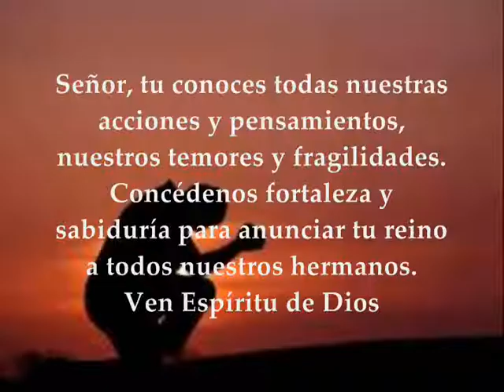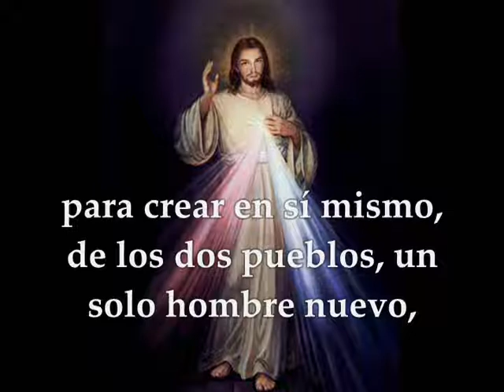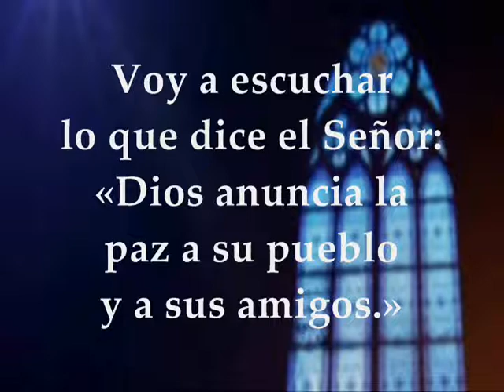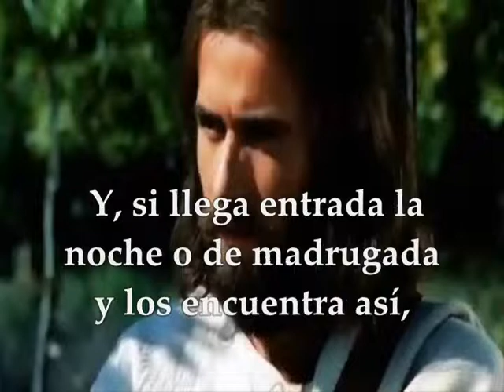Evangelio del día y lecturas martes 23 de octubre de 2018 semana XXIX T.Ordinario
Evangelio del día y lecturas martes 23 de Octubre de 2018 Semana XXIX Tiempo Ordinario Ciclo B Primera Lectura: De la carta del apóstol san pablo a los Efesios 2,12-22 Salmo 84,9ab-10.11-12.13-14 R/. Dios anuncia la paz a su pueblo Evangelio según San Lucas 12, 35-38
Primera lectura
Lectura de la carta del apóstol san Pablo a los Efesios 2,12-22:Antes no teníais un Mesías, erais extranjeros a la ciudadanía de Israel y ajenos a las instituciones portadoras de la promesa. En el mundo no teníais ni esperanza ni Dios. Ahora, en cambio, estáis en Cristo Jesús. Ahora, por la sangre de Cristo, estáis cerca los que antes estabais lejos. Él es nuestra paz. Él ha hecho de los dos pueblos una sola cosa, derribando con su carne el muro que los separaba: el odio. Él ha abolido la Ley con sus mandamientos y reglas, haciendo las paces, para crear con los dos, en él, un solo hombre nuevo. Reconcilió con Dios a los dos pueblos, uniéndolos en un solo cuerpo mediante la cruz, dando muerte, en él, al odio. Vino y trajo la noticia de la paz: paz a vosotros, los de lejos; paz también a los de cerca. Así, unos y otros, podemos acercarnos al Padre con un mismo Espíritu. Por lo tanto, ya no sois extranjeros ni forasteros, sino que sois ciudadanos de los santos y miembros de la familia de Dios. Estáis edificados sobre el cimiento de los apóstoles y profetas, y el mismo Cristo. Jesús es la piedra angular. Por él todo el edificio queda ensamblado, y se va levantando hasta formar un templo consagrado al Señor. Por él también vosotros os vais integrando en la construcción, para ser morada de Dios, por el Espíritu. Palabra de Dios

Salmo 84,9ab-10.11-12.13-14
R/. Dios anuncia la paz a su pueblo

Voy a escuchar lo que dice el Señor:
«Dios anuncia la paz a su pueblo y a sus amigos.»
La salvación está ya cerca de sus fieles,

y la justicia mira desde el cielo. R/.

El Señor nos dará la lluvia,
la salvación seguirá sus pasos. R/.

Del santo Evangelio según san Lucas 12,35-38:En aquel tiempo, dijo Jesús a sus discípulos: «Tened ceñida la cintura y encendidas las lámparas. Vosotros estad como los que aguardan a que su señor vuelva de la boda, para abrirle apenas venga y llame. Dichosos los criados a quienes el señor, al llegar, los encuentre en vela; os aseguro que se ceñirá, los hará sentar a la mesa y los irá sirviendo. Y, si llega entrada la noche o de madrugada y los encuentra así, dichosos ellos.» Palabra del Señor